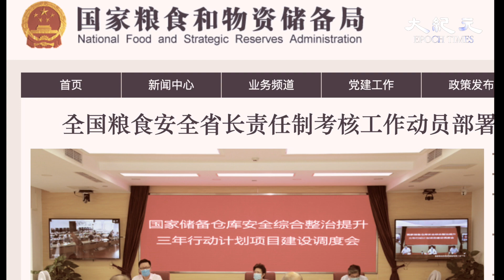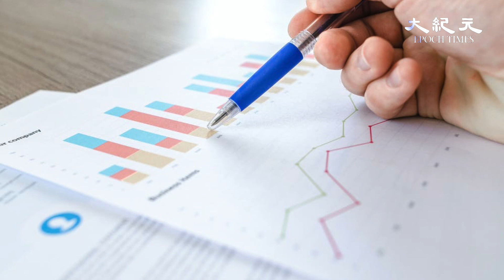粮食危机要来了吗? 习近平搞“经济内循环”大麻烦来了「時事追蹤」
粮食危机要来了吗?
被网民直呼噁心的奇葩节俭行为您见过吗?
习近平搞“经济内循环”大麻烦来了
如果您对这期节目的话题感兴趣

跟踪时事热点 报道事实真相
阿里巴巴集团旗下淘宝网的
微博帐号“淘宝吃货”8月12日发布一段视频
回收剩下的烤肉再上桌的行为
“被顾客称赞为节约”
网友直言太噁心

该视频名为“可以退的烤肉”
内容是宣传贵州省贵阳市一家烧烤店
“吃多少算多少，吃不完也可以退”
“烤肉退回来经过二次的高温消毒”
该店称这种做法“没有问题，绝对没有问题的”
并提到“避免浪费”的说法
该视频一经播出 引发网友一片骂声
有网友说: “地沟油很快合法有市场了！”
“地沟油要名正言顺了”
大陆微博网友也纷纷表示反感
“这一天天的新闻看得我都傻了
下馆子10个人点9人份的菜？
回收烤肉再上桌？？”
“花钱买别人吃剩下的，不会吧，我还想当人呢。”
“不浪费不就行了，现在怎么宣传上剩饭了？”
“因为政治正确啊”
“大搞节约运动！”
8月11日 习近平称要“制止人民的餐饮浪费行为”
随后中共开始宣传“光盘行动”
“饭店n-1点餐”等
并封杀一些吃播视频等
民间指: 所谓的节约
实际上是因为大陆出现粮食危机
有推特网友留言说
“官场酒席浪费治不住
有钱人几十万一顿饭也治不住，怎么办？
那当然是让我们老百姓光盘行动了
烤肉剩下了都得回收、消一下毒再卖给你”
“这就是所谓的内循环了！”

学者张雪忠对自由亚洲电台表示
（中共）政府要求民众厉行节约、反对浪费
本身就是一件滑稽的事
中国真正触目惊心的浪费
都发生在政府开支而不是私人消费

学者谭刚强表示
（中共）官方连这种荒唐的政策都出来了
反映了内部的紧张
中共试图以回到自给自足的状态
来应付可能面对与国际脱钩
但这种做法相当于自杀

“大麻烦”之一是粮食危机逼近
08月13日在粮食危机的问题上
中共媒体和官员仍然称“粮食丰收”
引发强烈质疑

大陆媒体的多个报导中可见
数个省份在最近两个多月以来持续称本地“夏粮丰收”
8月12日当天，中共应急管理部副部长
兼水利部副部长周学文在记者会上称
“大水之年往往是丰收之年”

事实上呢?中共自己打脸.
8月12日中共国家粮食和物资储备局公布数据
截至8月5日
中国全国主产区小麦累计收购4285.7万吨
与去年同期相比减少938.3万吨，降幅约18%
其中，河南、安徽、江苏、河北、山东
等地的小麦收购量都减少三成左右
分别减少539万吨、222万吨
118万吨、94万吨和54万吨

据大陆民间传出的消息
今年的罕见大雨加上（中共）泄洪
大面积农田已经被毁
北方天气干旱, 再加上蝗灾和疫情肆虐
 今年收成堪忧，甚至可能绝收

在习近平去吉林之前
中共各地政府开始要求
各地农民“复耕荒地”强制种粮
甚至要把鱼塘、果园毁掉改种粮食
但是有农民表示
（中共）这种强制行为既暴露了其掩盖粮食危机
也给农民带来巨大损失和压力

“大麻烦”之二是“经济内循环”真的容易做到吗?

首先 过去几十年
中国经济主要依靠外资和出口来拉动国内经济增长
中共当局提出所谓“内循环”的目标是
让中国大大降低
对外国公司、外国技术和外国市场的依赖
但要做到这一点并不容易
尤其是在企业不愿意扩张
和家庭正在缩减开支的情况下

其次 中共当局对国内民营企业的扶助不足

最后 中国民间消费能力严重不足
李克强今年5月曾说
中国仍有6亿人口月均收入仅1,000元（人民币）
因为疫情失业人口增多
外国投资纷纷撤出中国,比如苹果
失业的人就更多
中国今年第二季国内消费比去年同期减少了3.9%

您对粮食危机有什么看法呢?
请留言和我们分享